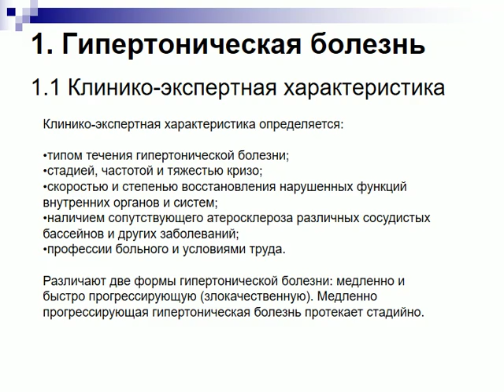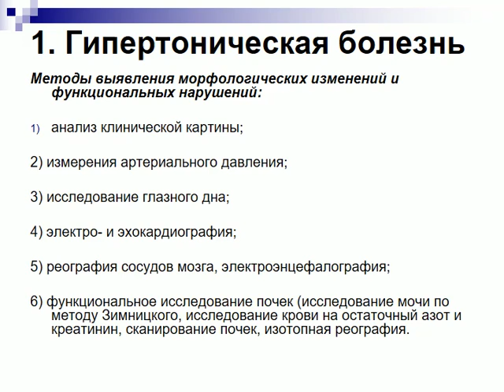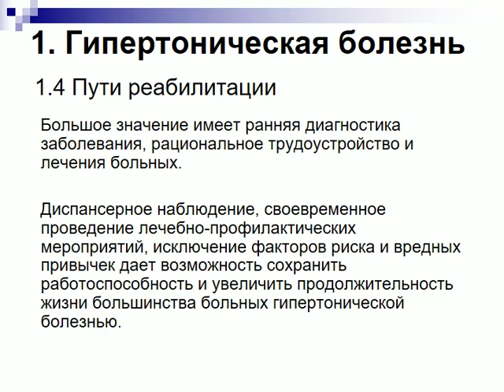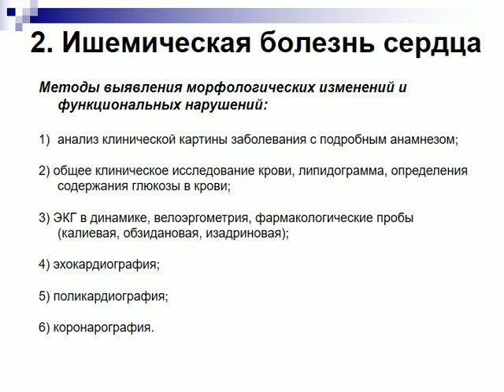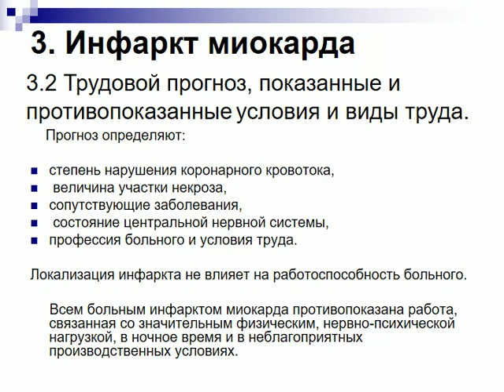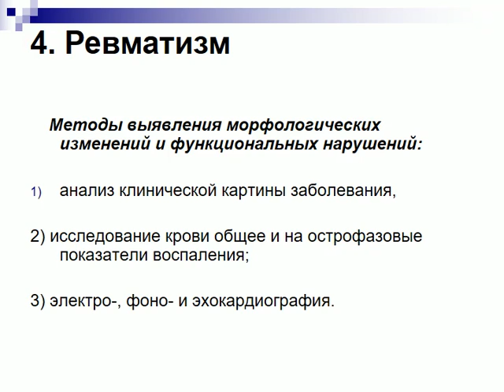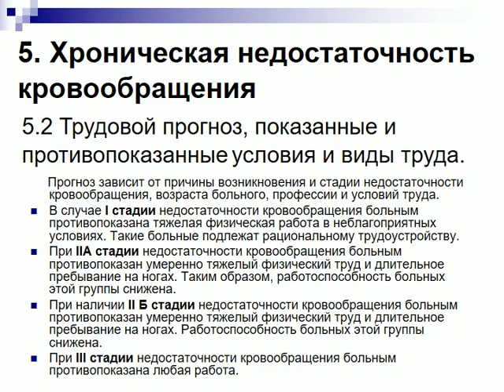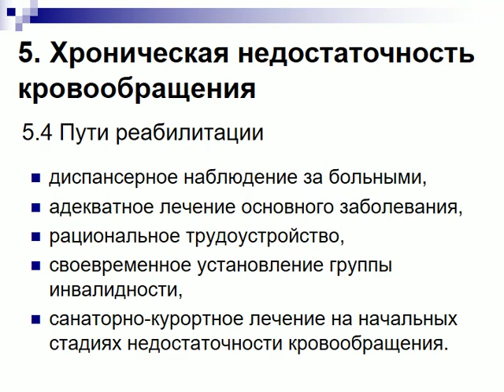Лекция 8 Медико социальная экспертиза больных с наиболее распространенной кардиальной патологией